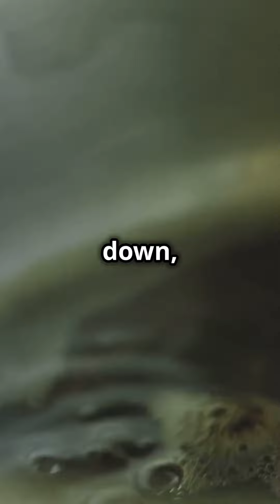Discovering Panela The Purest Cane Sugar-PanelaJourney